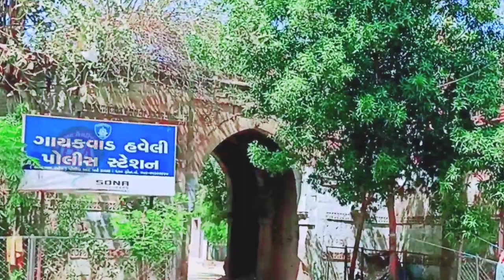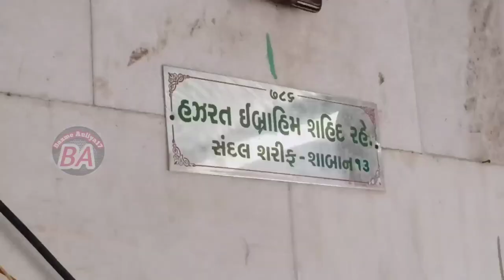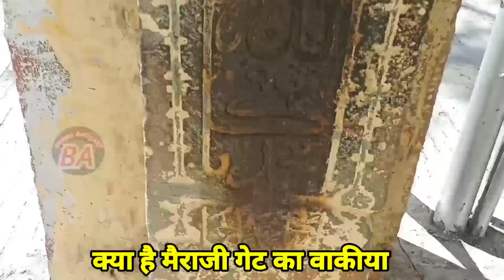Dargah vlog| Hazrat Ibrahim Shahid Aamudi Rifai Rahmatullah Alaih|Gaiyakvad Haveli Ahmedabad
your quaris

ahmedabad dargah sharif

ahmedabad dargah qawwali

ahmedabad dargah shah alam

ahmedabad dargah salam

ahmedabad dargah list

ahmedabad dargah qutbuddin shaheed

gujarat ahmedabad dargah

ahmedabad dargah video

ahmedabad dargah ahmedabad

ahmedabad ki dargah ahmedabad ki dargah

usmanpura dargah ahmedabad

ahmedabad ki badi dargah

ahmedabad circus dargah

mira datar dargah ahmedabad

ahmedabad ki dargah dikhaiye

ahmedabad famous dargah

musa suhag dargah ahmedabad gujarat

pir mashayakh dargah ahmedabad gujarat

pirana dargah ahmedabad history

ahmedabad ki dargah sharif

ahmedabad khanpur dargah

roja roji dargah ahmedabad

shah wajihuddin dargah ahmedabad

vatva dargah ahmedabad

ahmedabad ki dargah ka video

[Admin : ABID HUSEN]